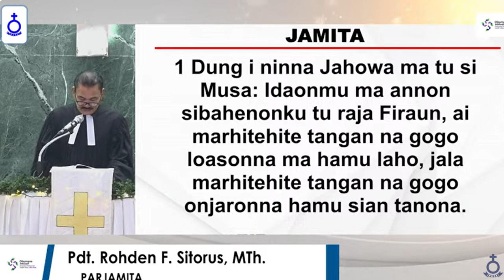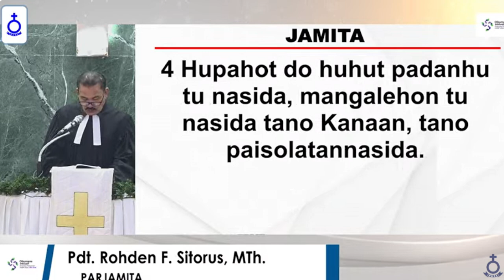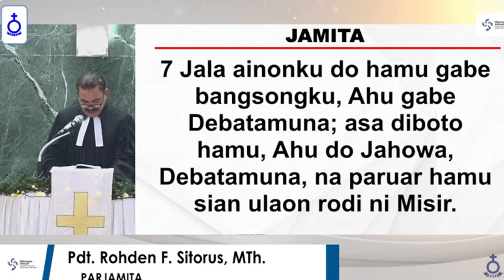Jamita Minggu | 2 Musa 6 :1 - 8 | Pdt. Rohden F. Sitorus, MTh.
Jahowa do na paluahon Keluaran 6 : 1-8